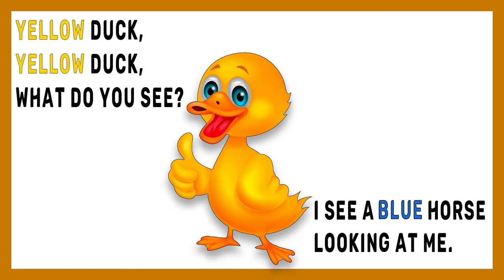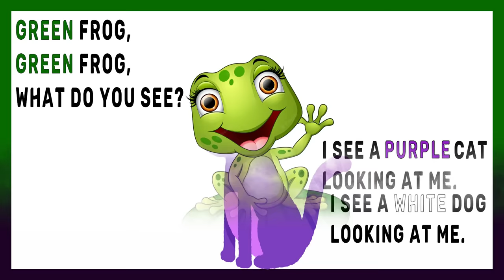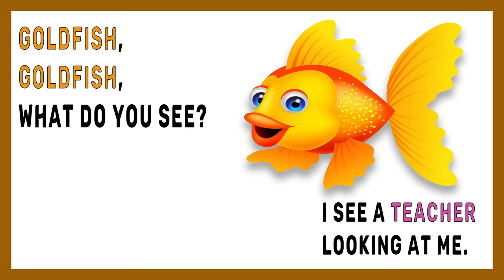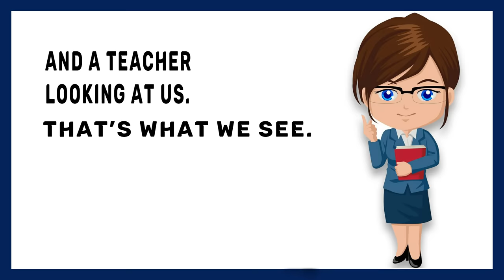Brown Bear, Brown Bear, What Do You See | Nursery Rhymes for Babies | Bedtime song for kids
A big happy frog, a plump purple cat, a handsome blue horse, and a soft yellow duck--all parade across the pages of this delightful picture story for kids.
- Children's Farm Animal Books
- Children's Colors Books
- Children's Classics
- Children's Classic picture stories
- Children's Bear Books
- Relaxing Bedtime Lullabies Angel